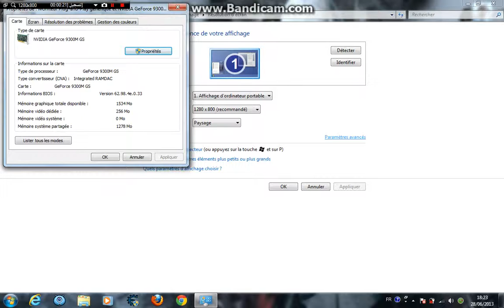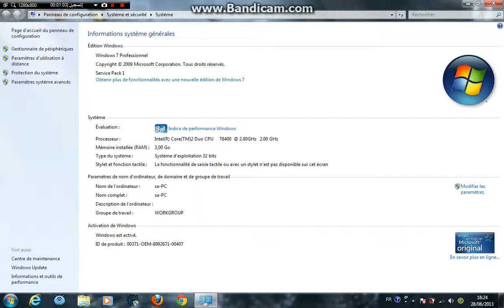pour voir la configuration de votre ordinateur win7